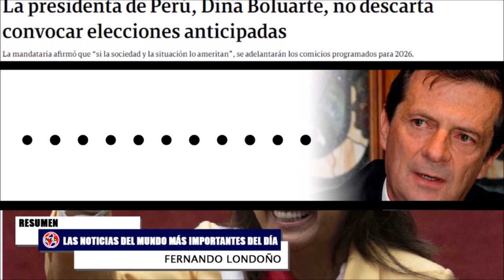ATENCIÓN 🔊 LAS NOTICIAS MÁS IMPORTANTES DE COLOMBIA Y EL MUNDO Lunes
Resumen de noticias más importantes de colombia y el mundo.
Fernando Londoño en La Hora de la Verdad Lunes 12 de diciembre de 2022